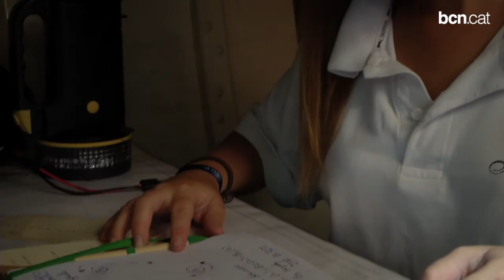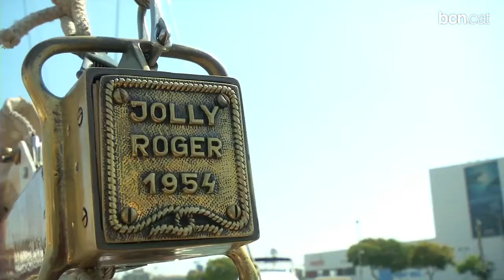Barcelona acull els Rolls Royce del mar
El Port de Barcelona és aquests dies un autèntic museu flotant. Una cinquantena d'embarcacions, la més antiga de de l'any 1898, es reuneixen per competir en la regata Puig.